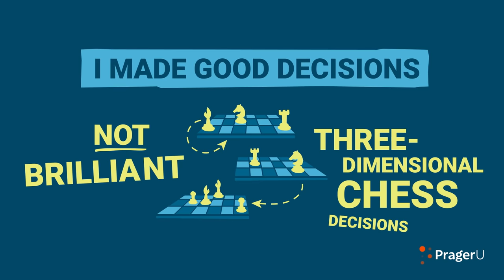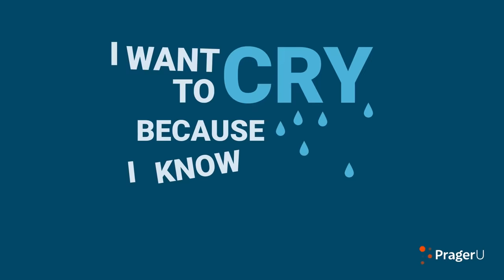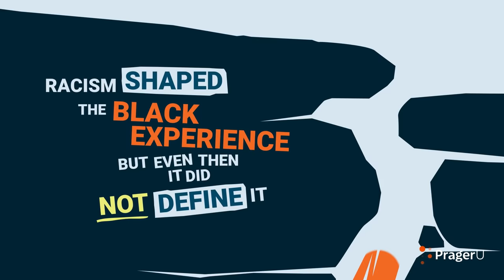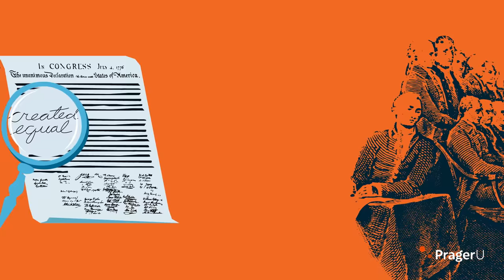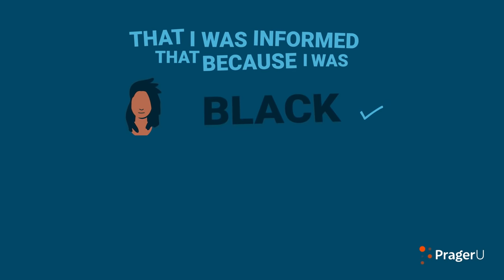What I Can Teach You About Racism | 5 Minute Video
Renowned political science professor Carol Swain started out life with every possible disadvantage. She ended up teaching at two of the most prestigious universities in the country. How did she do it? She shares her story and her wisdom in this inspiring video.

SHOP!

Script:

Let me tell you how my story ends:

I become a tenured, award-winning professor of political science at an Ivy League university and then at one of the leading universities in the South.

Now let me tell you how my story begins:

I grow up in rural Virginia literally dirt poor. I drop out of school in the eighth grade and have three children by the time I'm 20.

I consider myself to be a reasonably modest person, but even I have to admit that's quite a journey.

How did I do it?

I worked hard. Not crazy, 24/7 hard. Just hard.

I made good decisions. Not brilliant, three-dimensional chess decisions. Just good ones.

I met people along the way who helped me and sincerely wanted to see me succeed, not because they had something to gain, but because they were decent people. Almost all of these individuals, by the way, were white.

But mostly, I think I was blessed in one crucial way.

I was born in America, a true land of opportunity for anyone of any color or background. In this country, where you start your life does not determine where you end up.

That works in both directions, by the way. You can start out with every advantage and waste them all. Or start out with nothing and become a success.

It all depends on you. Your attitude is far more important than your race, gender, or social class in determining what you will accomplish in life.

When I hear young blacks, or anyone for that matter, talk about systemic racism, I don't know whether to laugh or cry.  I want to laugh because it's such nonsense. I want to cry because I know it's pushing untold numbers of young blacks into a dead end of self-pity and despair.  Instead of seizing the amazing opportunities America offers them, they seize an excuse to explain why they're not succeeding.

I was born into a world where systemic racism was real — no fooling, outright bigotry, back-of-the-bus real. But here's what you need to know: yes, that racism shaped the black experience, but even then it did not define it.

Change was in the air.

Call it systemic reform.

The modern civil rights movement was in its infancy, and the leaders who fought for equal rights for blacks were men and women of all races.

They believed in America and were determined to see it live up to its highest ideals — ideals manifest in the Declaration of Independence, and the US Constitution.

Did I know growing up that George Washington and Thomas Jefferson owned slaves? I don't think I ever thought about it. If I did, I'd like to think that I would have had enough common sense to know that we can't judge men who lived 250 years ago by the moral standards of our own day.

But I know that Jefferson wrote the words in the Declaration of Independence that made slavery ultimately impossible; that all men are created equal. And, I know that Washington, Hamilton, Franklin, Adams, and the rest of the Founders risked everything to make my world, my America, possible.

How could I not be grateful for that and for the sacrifices so many others have made to preserve it?

The truth is, I cannot remember a time when I did not love America and feel pride in the belief that I live in the greatest country in the world.

I knew if I diligently pursued my ambitions, I could leave the poverty of my early years, with all its abuse and depression, behind me.

I was fortunate in another way. I was spared the life-sapping, negative messages about America that are crippling a generation of young people.

These ideas are poison:

White privilege.

Whiteness as a form of property.

Unconscious racism.

Reparations.

Microaggressions.

Police have it out for blacks.

That the United States was created to protect and promote slavery.

These are the ideas young people are told they must accept.